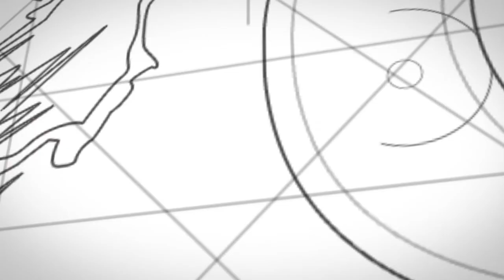Giant Pumpkins NZ Trailer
Welcome to the Giant Pumpkins NZ YouTube Channel

I cover all sort of great giant and not so giant pumpkin stuff from all around NZ every year.  I’ve been very lucky to be involved in a lot of NZ firsts in regards to pumpkins.  From seed to weigh off you will find a bunch of information at my website.